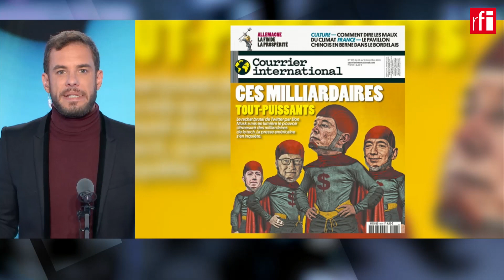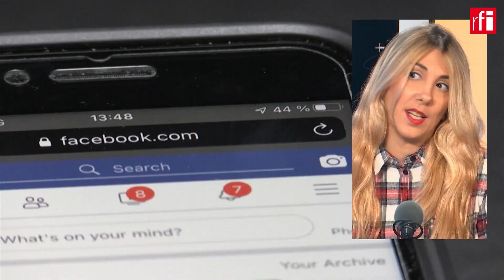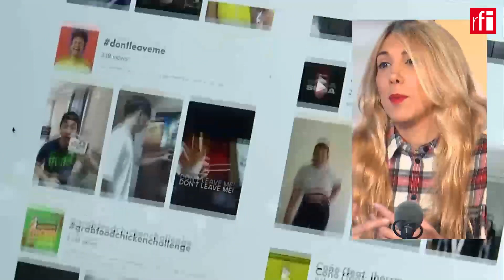La importancia de los medios en tiempos de tecnofeudalistas y fakenews • RFI Español